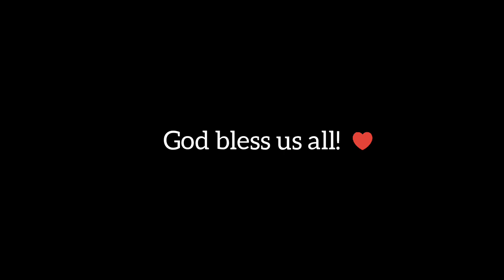Samahan niyo kami sa mamili sa Panda